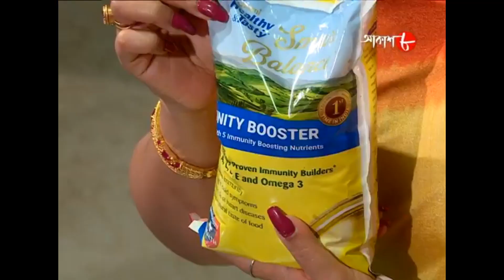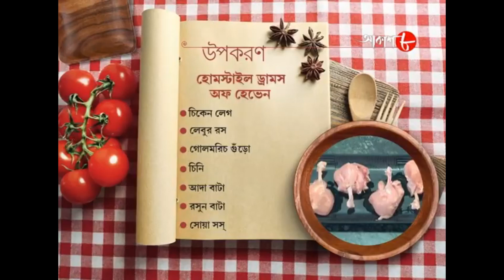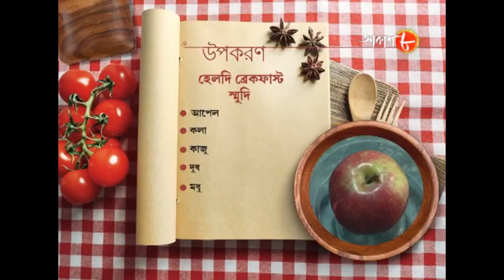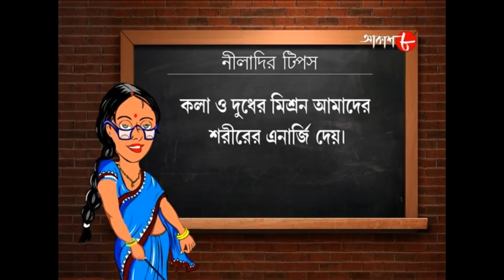হোমস্টাইল ড্রামস অফ হেভেন & হেলদি ব্রেকফাস্ট স্মুদি | Radhuni | Rupsha | Cookery Show | Aakash Aath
Synopsis :-

✽ Food Making : Homestyle Drums of Heven and Healthy Breakfast Smudi

✽ Anchor : Rupsha Chakraborty

# Special Guest : Papiya Chine

✽ Category : Food Show

✽ Language : Bengali